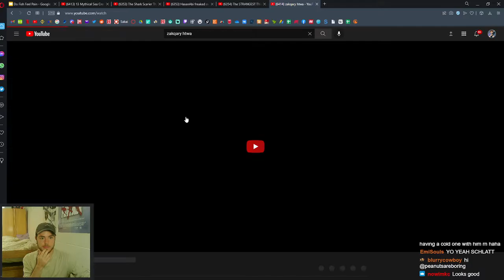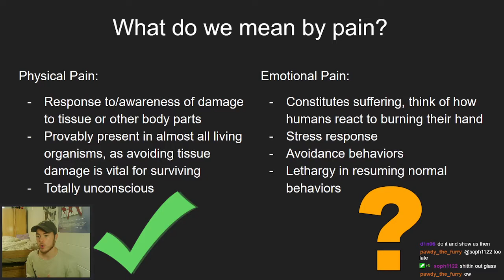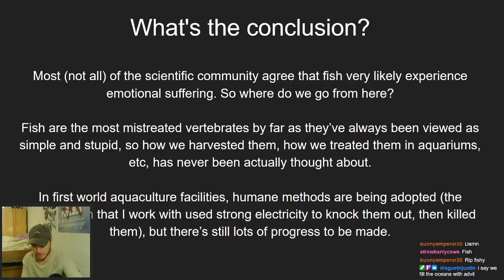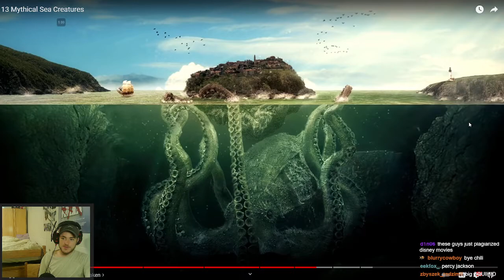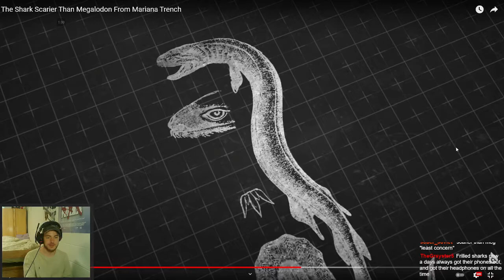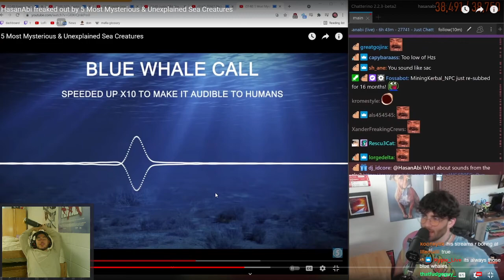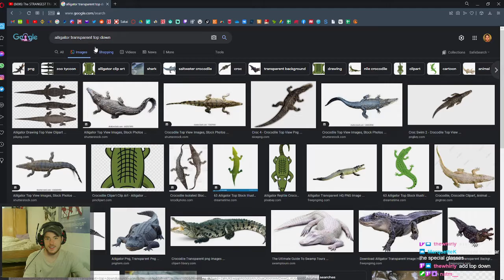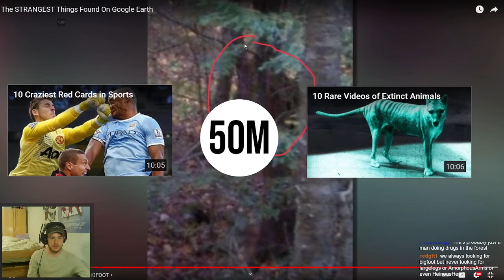Do Fish Feel Pain?